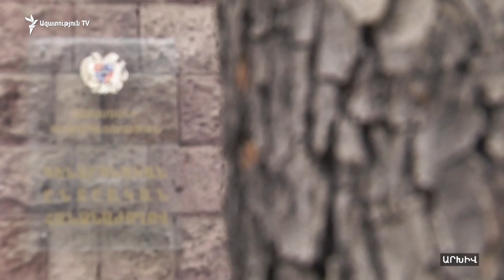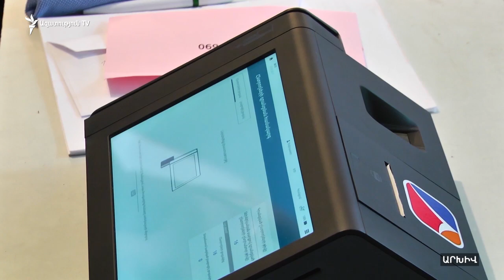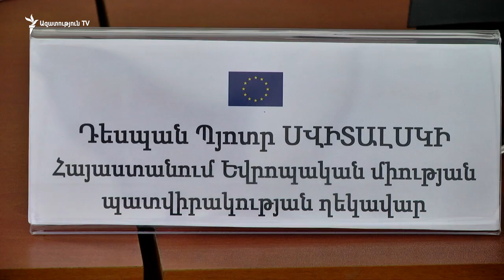Սվիտալսկի․ Հայերը շատ լավ հասկանում են, որ ինքնիշխանության սպառնալիքները այլ տեղ են թաքնված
«Ուրախ եմ, որ հայերը շատ լավ հասկանում են, որ Հայաստանի ինքնիշխանությանն սպառնացող վտանգները այլ տեղ են թաքնված և ոչ մեր բարեկամական աջակցության մեջ», - այսօր հայտարարեց Եվրամիության պատվիրակության ղեկավար, դեսպան Պյոտր Սվիտալսկին՝ արձագանքելով Հայաստանի իշխանության ներկայացուցիչների անցած շաբաթ հնչեցրած մեկնաբանություններին, թե ԵՄ դեսպանը փորձ է կատարել միջամտելու Հայաստանի ներքին քաղաքական հարցերին։